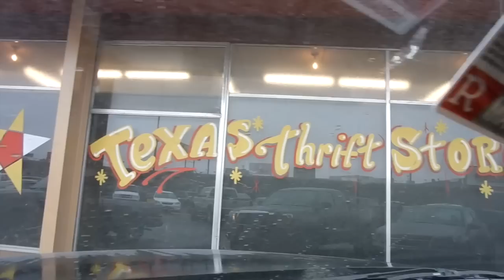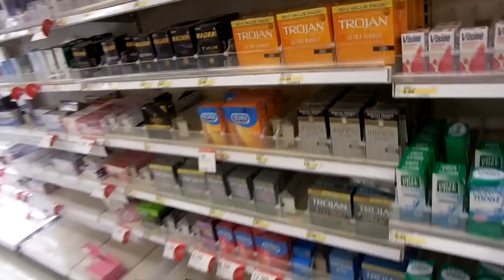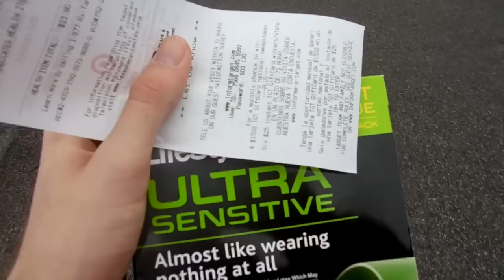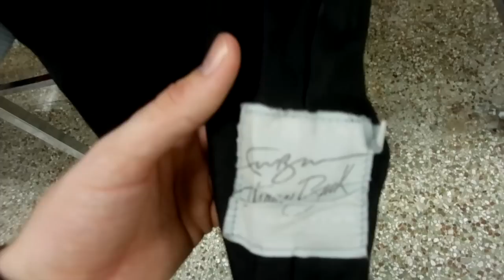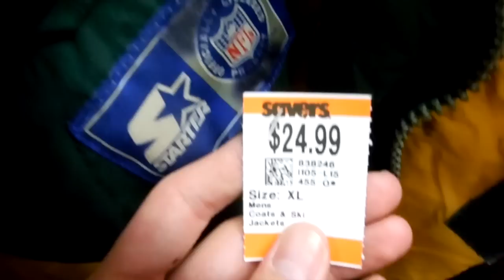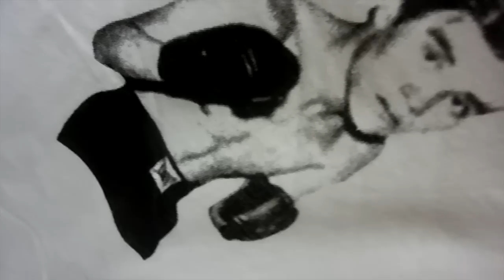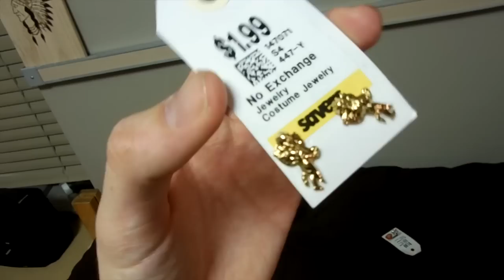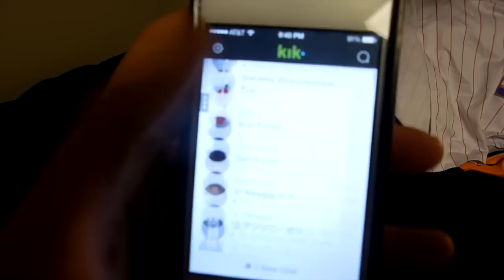Trip to the Thrift #57 Penny's and Baseball Jerseys Found!!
Wasssup playas and welcome to the Yung Swagg Captain's ship. Hop on board and get ya weight up in these thrift stores. We have dope sneakers, jerseys, shirts, and jackets in this action packed flick of a lifetime. LOVE.